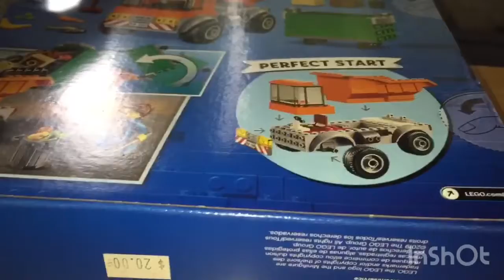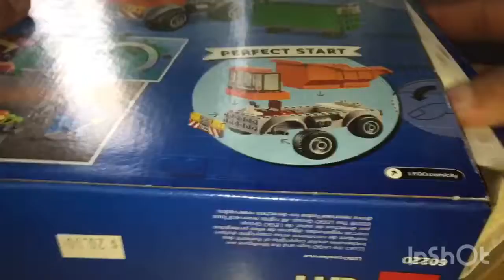LEGO speed build LEGO city set 60220 Garbage Truck